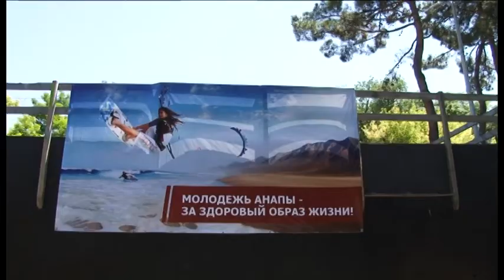Анапский скейт-парк взят под особый контроль главы города